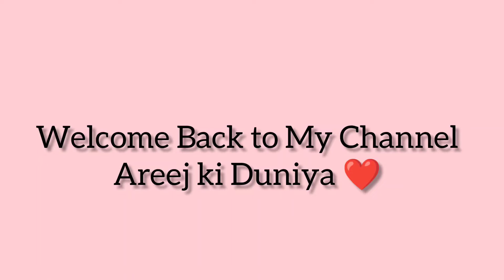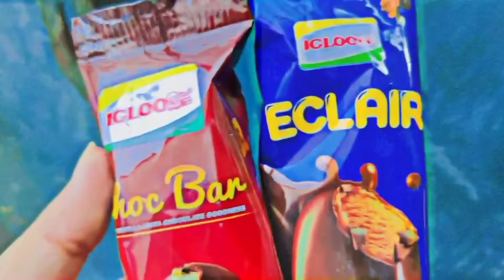My daily routıne vlog||pakistani girl vlog village||matka biryani banane ka tarika||Dil Dobara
merium pervaiz vlogs
vlogger bird
matka biryani recipe
matka biryani banane ka tarika
biryani pulao recipe
matka biryani at home
Traditional Pot Biryani Recipe | Matka Biryani | Chicken Biryani | Mubashir Saddique | Village Food
 merium pervaiz biryani recipe
Dobara - Episode 23 [Eng Sub] - 30 Mar 2022 - Presented By Sensodyne, ITEL & Call Courier - HUM TV

Recipe by Erum food Secrets
beef pulao
beef biryani
pulao recipe
yakhni pulao recipe
beef pulao
erum food secrets
hyderabadi pulao
biryani recipe
beef yakhni pulao recipe
eram food secrets
pulao banane ka tarika
pulao biryani recipe
hyderabadi pulao recipe
mutton pulao
beef pulao recipe pakistani
biryani ki recipe
chicken pulao recipe
polao recipe
yakhni pulao
hyderabadi beef biryani
bannu beef pulao recipe
hyderabadi beef pulao recipe
akram biryani recipe
hyderabadi biryani
hyderabadi yakhni pulao
yakhni biryani recipe
akram biryani
akram ki biryani

beef biryani banane ka tarika
biryani
pulao ki recipe
biryani recipe beef
beef pulao banane ka tarika
mutton yakhni pulao recipe
pulao
beef yakhni pulao
chicken pulao
hyderabadi pulao banane ka tarika
pulao biryani
mutton yakhni pulao
yakhni beef pulao recipe
yakhni biryani
beef biryani hyderabad
beef yakhni biryani recipe
biryani beef recipe
hyderabadi beef biryani recipe
biryani pulao recipe
beef pulao recipe
bannu beef pulao
bannu pulao
beef yakhni pulao
beef pulao near me
buona beef pulao
beef kabuli pulao
beef yakhni biryani
beef pulao ingredients
beef biryani
beef biryani recipe
beef biryani near me
meat biryani
beef biryani instant pot
ground beef biryani
instant pot beef biryani
pakistani beef biryani recipe
indian beef biryani recipe
beef biryani recipe bangla
shan karachi beef biryani
pakistani beef biryani
karachi beef biryani
shan beef biryani masala
easy beef biryani recipe

beef yakhni pulao bakra eid special recipe
beef yakhni pulao banane ka tarika
hyderabadi yakhni pulao
pulao banane ka aasan tarika
pulao banane ki recipe
pulao banana recipe
pulao banane ki tarkeeb
pulao banane ki recipe bataen
pulao banane ka tarika bataye
pulao banane tarika
pulao banane ka tarika dikhayen
akram biryani banane ka tarika
akram bhai biryani wale
akram bhai biryani
akram biryani kaise banate hain
akram bhai beef biryani recipe

How To Make Beef biryani | Beef Biryani | Erum Food Secrets